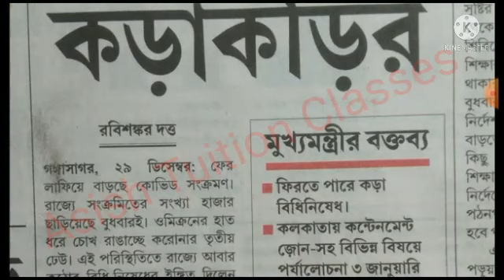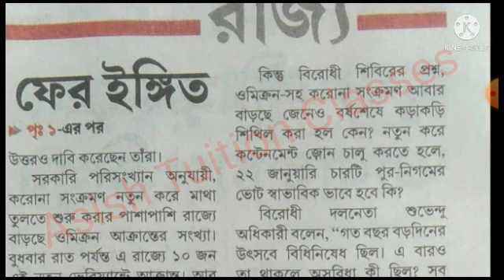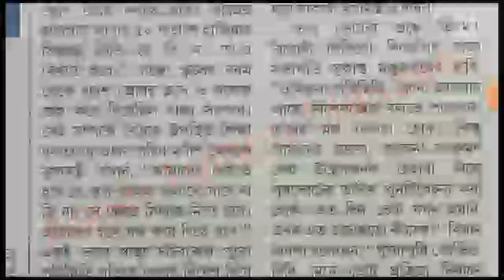Big Breaking : ফের দিয়ে রাখলেন কড়াকড়ির ইঙ্গিত : একটি গুরুত্বপূর্ণ আপডেট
Big Breaking : ফের দিয়ে রাখলেন কড়াকড়ির ইঙ্গিত : একটি গুরুত্বপূর্ণ আপডেট ‎@Ram Dawn